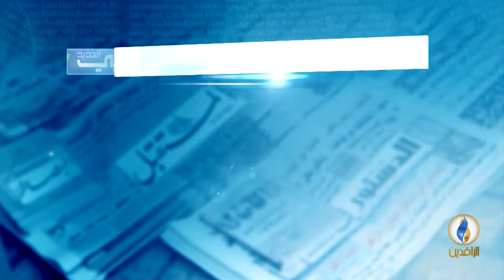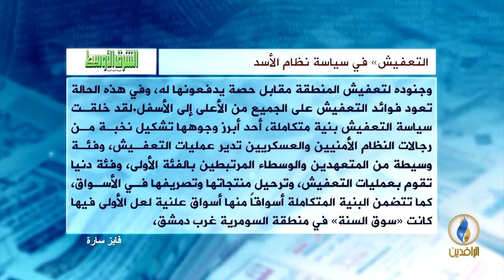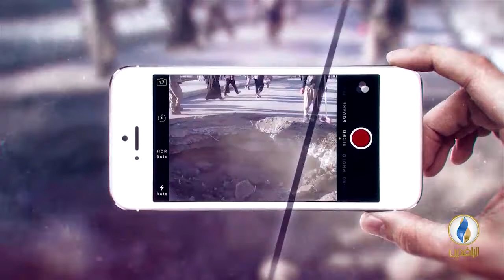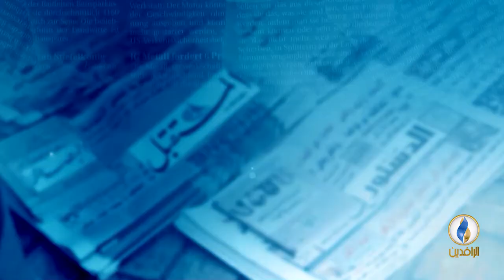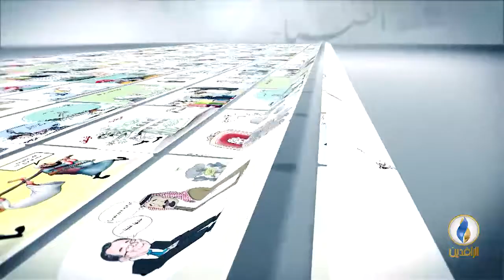صدى_الأقلام | 21 - 5 - 2018